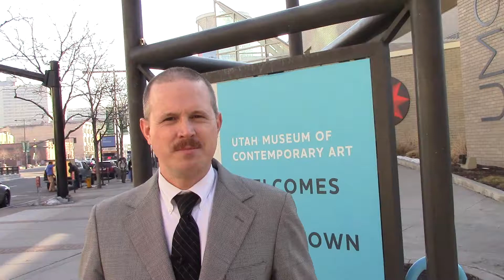Divorce Corp Standup - 1-25-2014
Eric K. Johnson reports live from the Utah Museum of Contemporary Art abou tthe movie Divorce Corp.  Many family law, parental rights, and Father's rights activists met to watch the premier of the film in Utah.